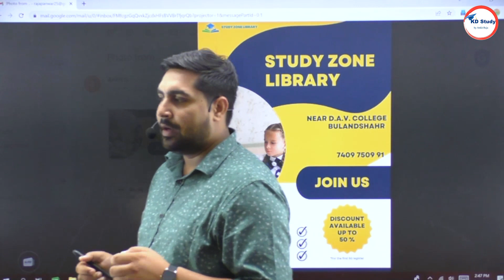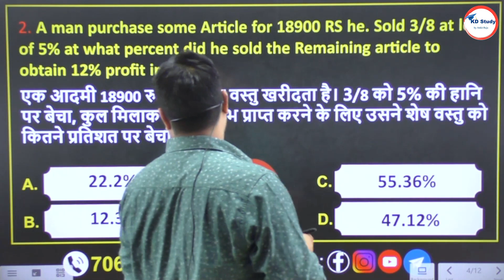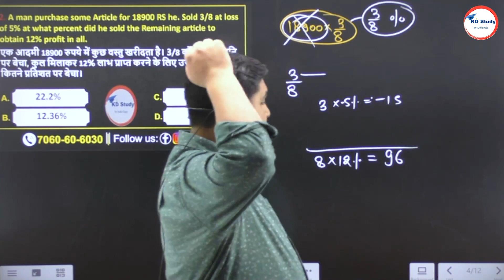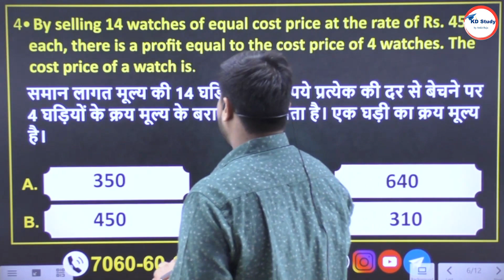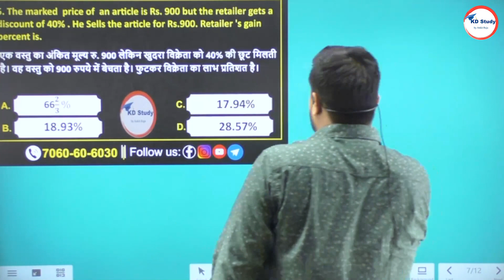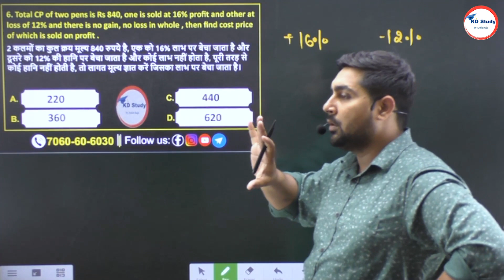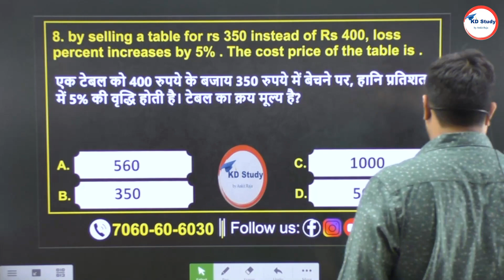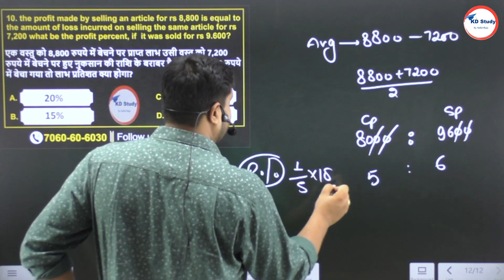Profit & Loss-class 4 || Profit & Loss Aisa Na Jane Kaisa ||by Raja Chaudhary Sir ||Math Ke Jaduugar